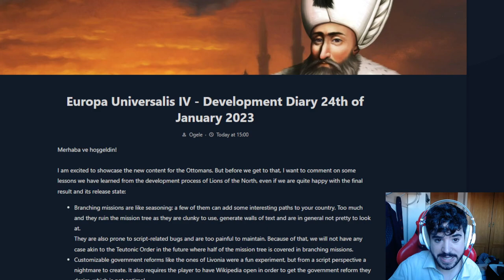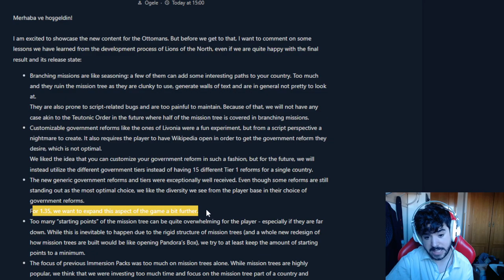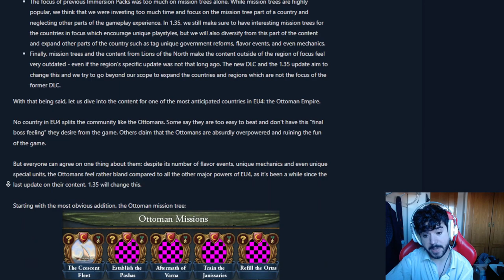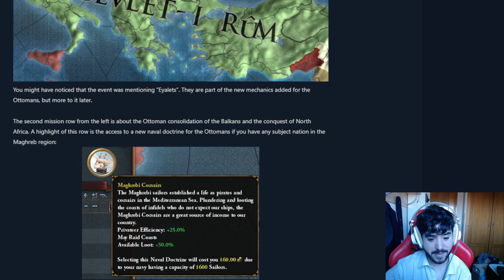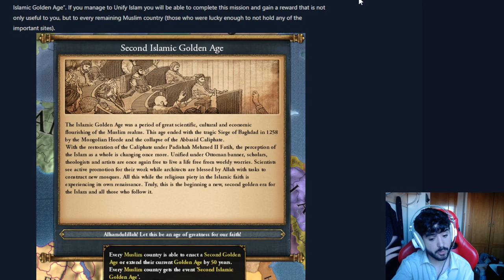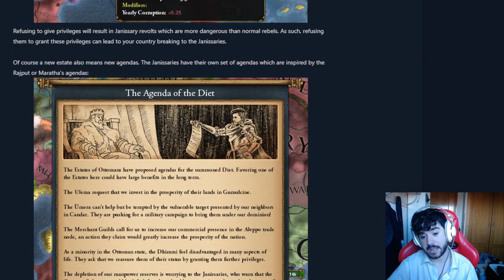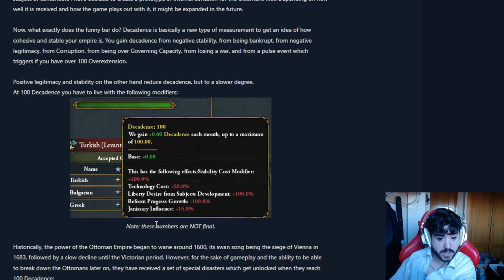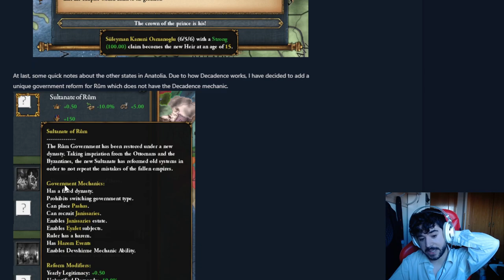EL NUEVO CONTENIDO para LOS OTOMANOS es GENIAL!